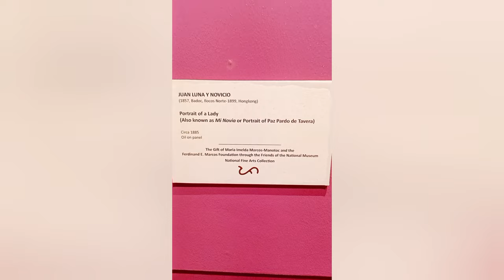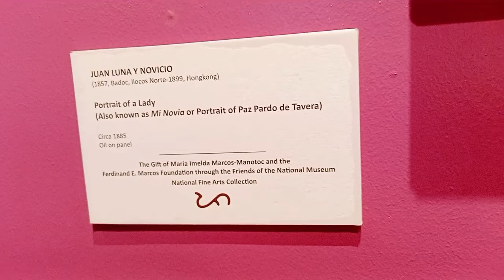Portrait of a Lady - Artwork by Juan Luna(Also known as Mi Novia or Portrait Paz Pardo de Tavera)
Portrait of a Lady - Artwork by Juan Luna
The painting, is the work of Filipino painter and hero Juan, on oil panel entitled “Portrait of A Lady, is now on display at the National Museum of Fine Arts, Manila. The woman in this painting was often mistaken to be the wife of Juan Luna, Paz Pardo de Tavera, who suffered “awful things” in the hands of the painter. If you compare the woman in the painting with the portrait of Paz, you will immediately know that she is not the wife of Luna.